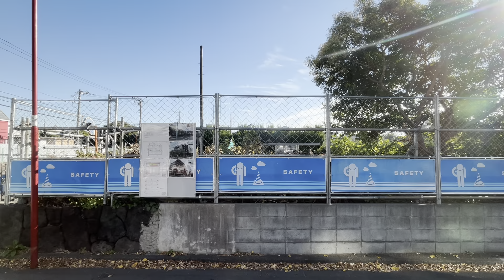東京バス旅 小田急バス 成04系統 成城学園前駅→千歳烏山駅/世田谷区 Tokyo Bus Trip Setagaya Seijo Karasuyama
0:00 成城学園前駅西口
2:46 成城一番
3:26 成城四番
4:02 ゴルフ練習場前
4:51 都立総合工科高校前
6:16 祖師谷国際交流会館
6:58 上祖師谷四丁目
8:44 駒大グランド前
9:29 榎
10:34 榎北
11:51 粕谷区民センター入口
13:29 南烏山
14:48 千歳烏山駅南口

23区はほぼ全駅、神奈川・名古屋・京都・大阪・神戸も、